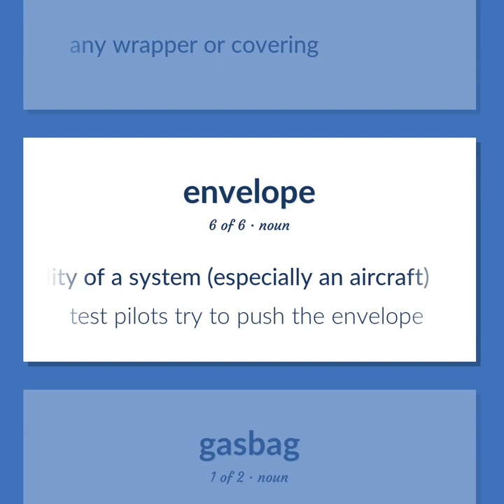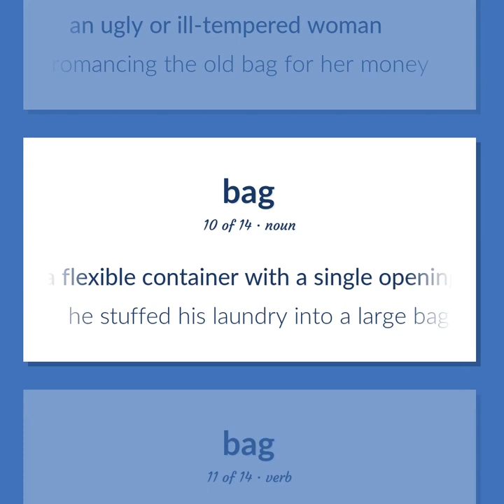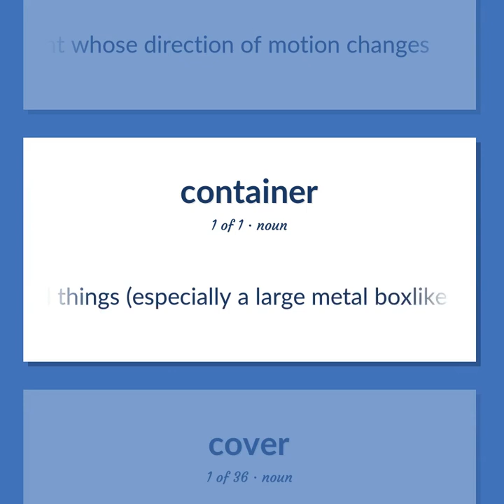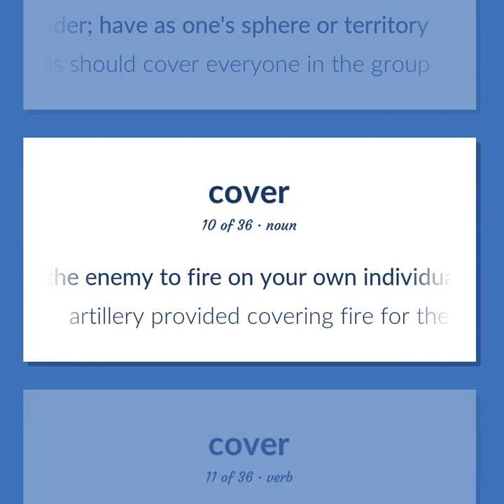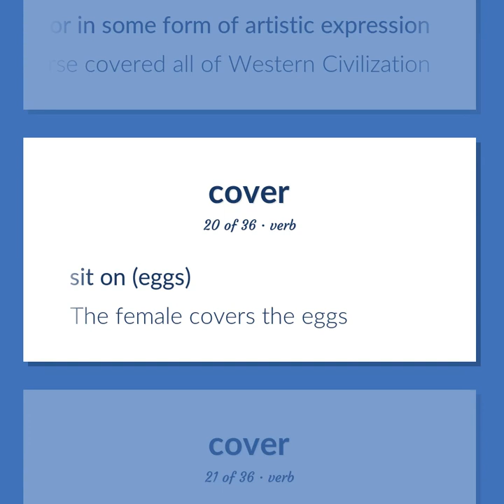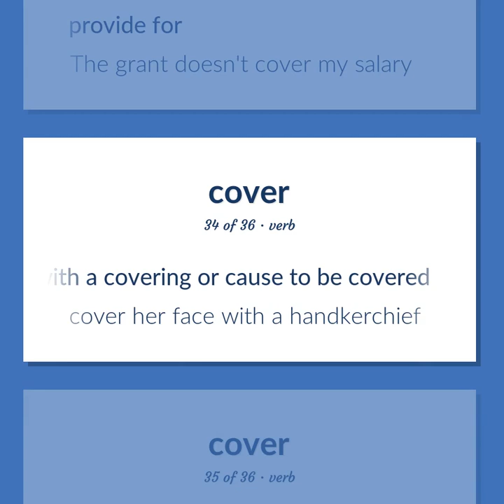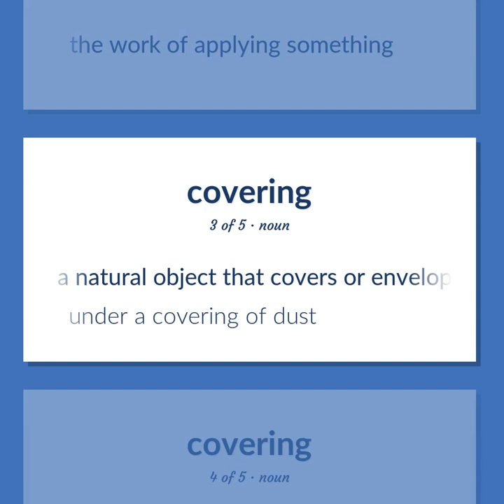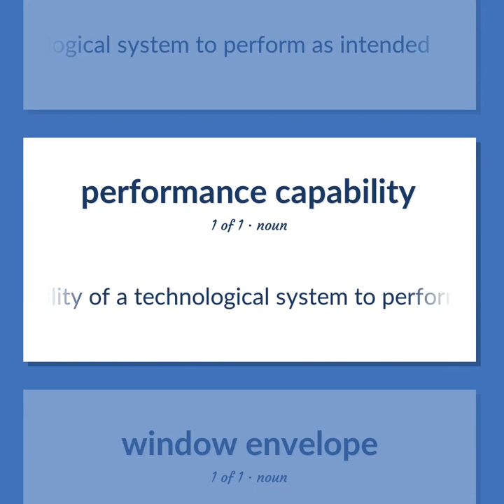Envelope - 95 English Vocabulary Flashcards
ENVELOPE meaning. Following our free educational materials, you learn English in a great way with ease and efficiency.